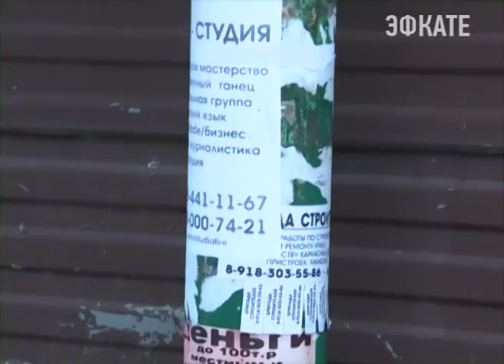В Сочи активно готовятся к дню города. Новости Сочи Эфкате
В преддверии праздника все улицы курорта приводят в порядок. За этим следит глава города. На днях он проинспектировал один из спальных микрорайонов.
Сочи. Новости.
Телеканал Эфкате.